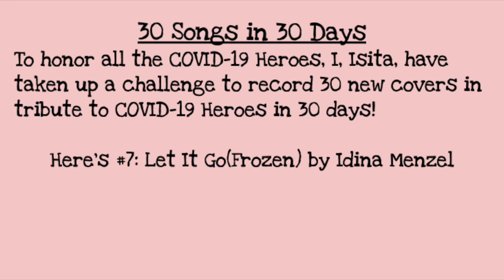30 Songs 30 Days #7 Let It Go(Frozen): Isita Talukdar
Hi Everyone! This is YouthWorld Super Symphony Salute! Right now we are in critical times, and the situation keeps changing every day. However, the one thing that remains constant is the amazing bravery of our COVID-19 Heroes! First Responders, Health Professionals, Essential Workers, through your strength and kindness we are persevering through this crisis. That’s why Youth2World has joined with teenagers all over the world to bring you a musical tribute to all COVID-19 Heroes. With Pop Song, Classical Opera, Dance, Violin, and more, we hope we can express our gratitude and bring some musical joy to you!